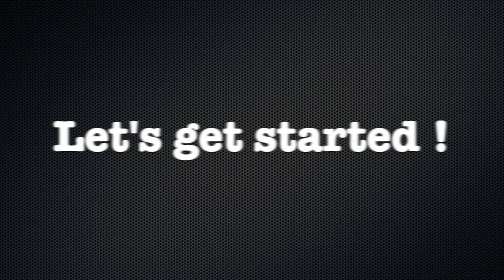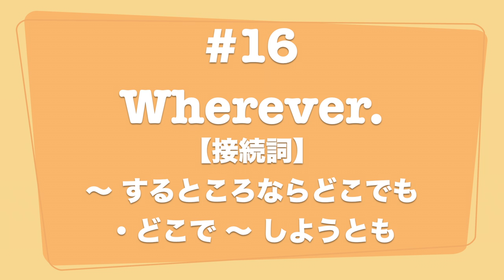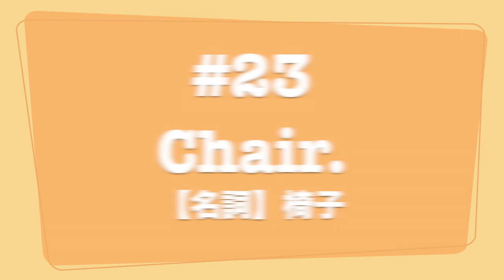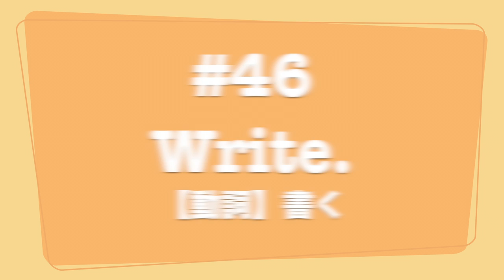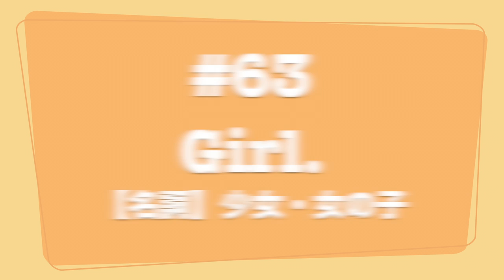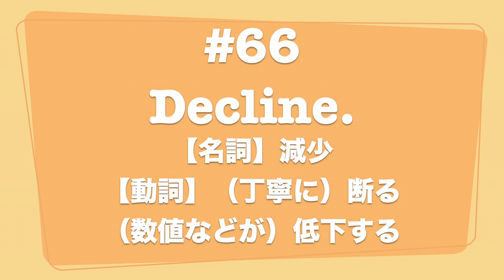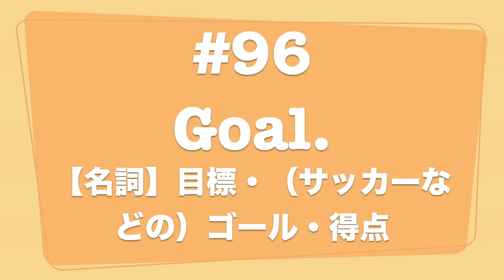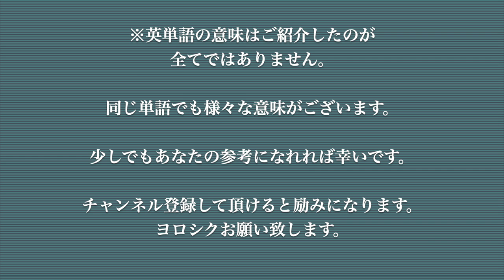英単語100 No.006 聞き流し 発音 BGM bgm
英単語100
No.006
英語▶︎日本語での意味▶︎英語

この動画は色々なレベルの英会話フレーズを日本語と英語の交互に読み上げます。

少しでも皆さんのお役に立てれば幸いです。

 ☆英会話フレーズ100

☆他にも英単語の動画もあります。